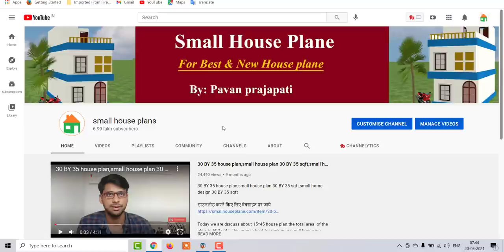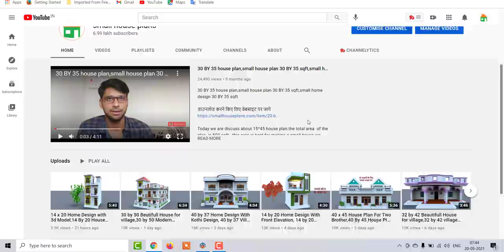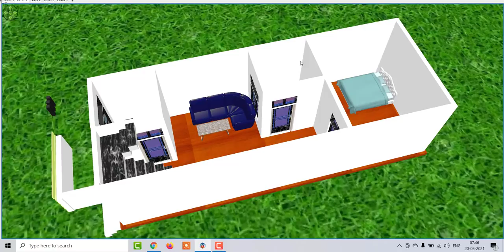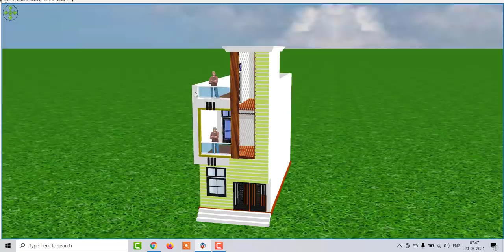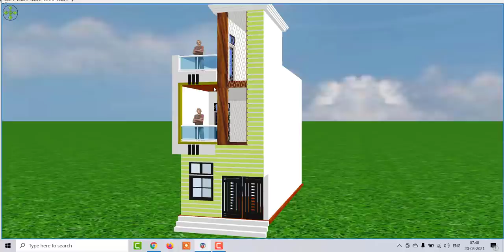13 by 34 Beutifull House for village,13 by 34 Modern house design, Beutifull House Design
13 by 34 Beutifull House for village,13 by 34 Modern house design, Beutifull House Design